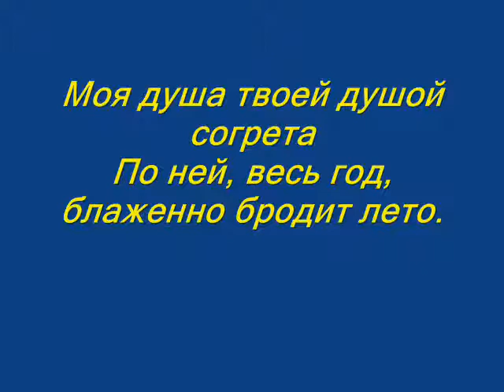Владимир Сапрыкин "Моя душа твоей душой согрета"